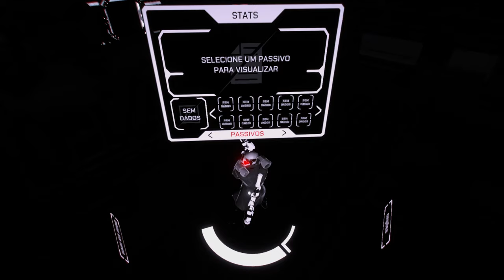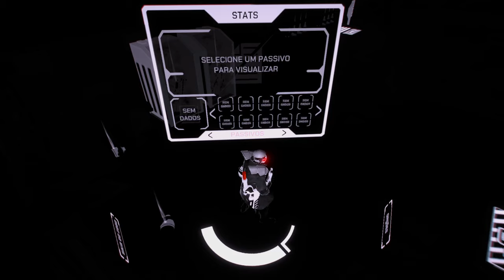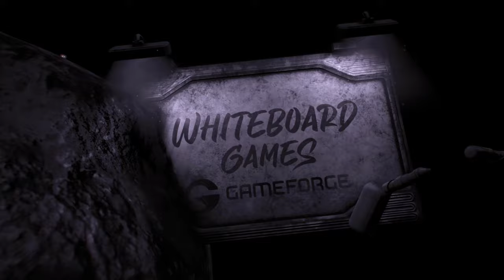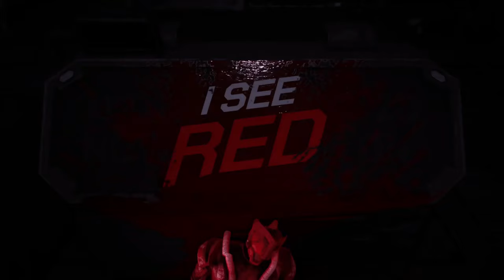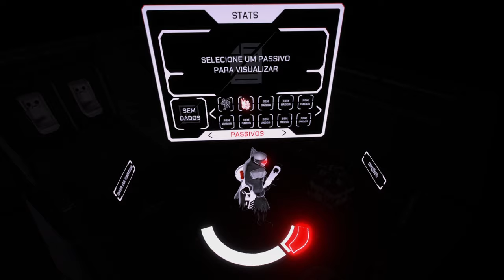I See Red - Gameplay - Rogue-lite em Naves Espaciais Sombrias !!!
No jogo de tiro com dois bastões rogue-lite I See Red, você faz justiça com suas próprias mãos. Lute em naves espaciais sombrias e use todas as ferramentas à sua disposição. Você quer vingança?

TÍTULO: I See Red
GÊNERO: Ação, Casual, Indie
DESENVOLVEDOR: Whiteboard Games
DISTRIBUIDORA: Gameforge 4D GmbH
SÉRIE: Indieforge
DATA DE LANÇAMENTO: 24/out./2022

MÍNIMOS:
SO: Windows 10
Processador: Intel Core i3 / AMD FX 8320
Memória: 8 GB de RAM
Placa de vídeo: NVIDIA GTX 960 / AMD RX 550
DirectX: Versão 12
Armazenamento: 13 GB de espaço disponível
Placa de som: If you can hear metal in the trailer above, then you are good to go.

RECOMENDADOS:
SO: Windows 10
Processador: Intel Core i5 8400 / AMD Ryzen 5 1600
Memória: 12 GB de RAM
Placa de vídeo: NVIDIA GTX 1660 / AMD RX 580
DirectX: Versão 12